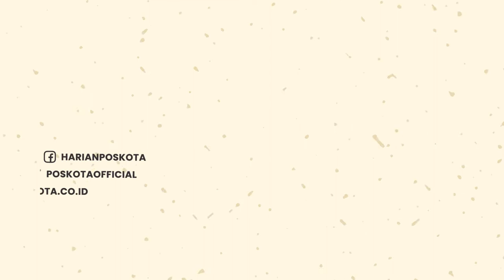Tujuh Kendaraan Terlibat Kecelakaan Beruntun di Jalan Raya Bogor, Begini Kronologisnya!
JAKARTA, POSKOTA.CO.ID - Terjadi kecelakaan lalu lintas beruntun di Jalan Raya Bogor Kilometer 26, Ciracas, Jakarta Timur, Jumat (8/6/2022) sekira pukul 14.00 WIB.

Kecelakaan beruntun itu melibatkan tiga mobil angkot, satu mobil jenis MPV, dua truk, dan satu sepeda motor.

Pengemudi truk bermuatan kasur, Sukarta (47) menyampaikan kejadian itu bermula ketika dia bersama dua kernetnya berhenti sejenak di Jalan Raya Bogor Kilometer 26, lantaran lampu lalu lintas berwarna merah.

Kata Sukarta, saat itu para kendaraan lain juga sudah berhenti. Tiba-tiba dari posisi belakang, truk yang dia kemudikan ditubruk oleh truk bermuatan karton

"Iya lampu merah sempat berhenti sekitar satu menitan. Truk saya tiba-tiba ditabrak dari belakang, sampai kernet saya dibawa ke rumah sakit. Truk saya yang kuning, yang muatan kasur," ucap Sukarta kepada wartawan, di lokasi  Jumat (8/7/2022).

Lanjutnya, truk hijau bermuatan karton bernopol T-9457-DA itu melintas dari arah Pasar Rebo menuju Depok lalu menubruk pengendara sepeda motor jenis matic bernopol
B-6748-EUO, truk bermuatan kasur bernopol B-9109-JQP.

Lalu, mobil angkot 06 bernopol B-2707-TK, mobil angkot 37 bernopol B-2484-VU. Kemudian mobil jenis MPV bernopol B-2461-POT, dan mobil angkot 16 bernopol B-2511-TV.

Akibat kecelakaan tersebut dua orang mengalami luka-luka. Salah satunya Agus (28), kernet truk bermuatan kasur.

"Saya luka di bagian kepala. Kepala saya bocor,
Pas dipegang-pegang bagian kepala berdarah terus dibawa ke RSUD (Rumah Sakit Umum Daerah) Ciracas dibawa naik ojek online (ojol) sama rekan satu kernet," ungkap Agus.

Dia mengaku akibat kecelakaan tersebut, dirinya mendapat enam jahitan di kepala bagian belakang. "Saya mendapat  enam jahitan, karena kepalanya bocor," jelas Agus.

Sementara itu, kata Sukarta, satu pengendara sepeda motor yang ikut menjadi korban dibawa menggunakan mobil angkot 16 ke rumah sakit terdekat untuk mendapat penanganan medis.

"Tadi juga ada angkot satu lagi cuman enggak parah (rusaknya), dia yang tadi nganterin korban pengendara motor yang posisi di tengah-tengah antara truk saya sama truk bermuatan karton," ungkap Sukarta.

Pantauan Poskota.co.id pukul 15.10 WIB, para kendaraan yang terlibat kecelakaan beruntun itu dominan mengalami kerusakan di bagian bodi depan dan belakang.

Terlihat, pecahan kaca berserakan akibat kendaraan yang saling menubruk tersebut. Sementara itu, kondisi lalu lintas di Jalan Raya Bogor dari arah Pasar Rebo menuju Depok juga sempat mengalami kemacetan hingga 3 kilometer akibat adanya kecelakaan tersebut.

Sementara itu, petugas kepolisian dari Satlantas Jakarta Timur serta Dinas Perhubungan (Dishub) juga turut mengurai kemacetan dan meminta keterangan dari pengendara yang terlibat kecelakaan.